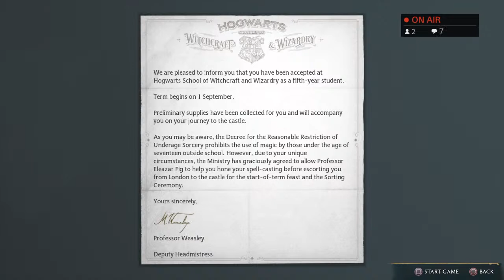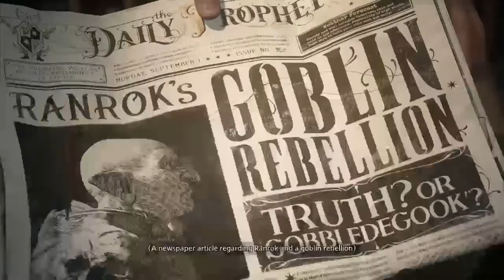Hogwarts legacy (episode 1): lucas carter